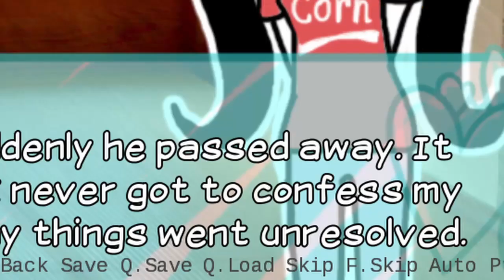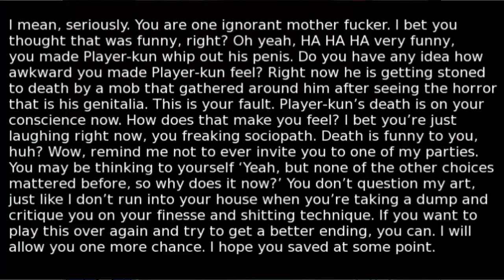Is Kokoro Actually Underrated? | Kokoro Baka Monogatari (Part 8)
Half Let's Play, half pre-game review.